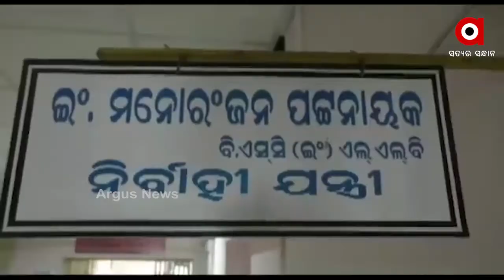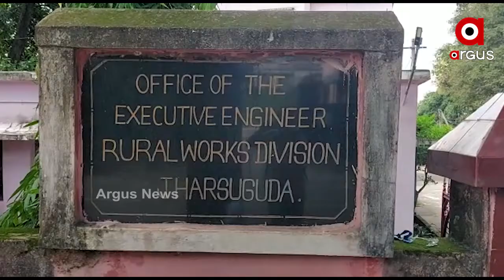ଝାରସୁଗୁଡାରୁ ଅପହୃତ ଯନ୍ତ୍ରୀ କଳାହାଣ୍ଡିରୁ ଉଦ୍ଧାର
ଝାରସୁଗୁଡାରୁ ଅପହୃତ ଯନ୍ତ୍ରୀ ସୁରକ୍ଷିତ ଉଦ୍ଧାର ।  ଗ୍ରାମ୍ୟ ଉନ୍ନୟନ ବିଭାଗର ନିର୍ବାହୀ ଯନ୍ତ୍ରୀଙ୍କୁ ଅପହରଣକାରୀ କଳାହାଣ୍ଡିର କେସିଙ୍ଗାରୁ ଉଦ୍ଧାର କରାଯାଇଛି । କେବଳ 3 ଲକ୍ଷ ଟଙ୍କାର ଚେକ୍ ନେବା ସହ ଧମକ ଚମକ ଦେଇ ଛାଡି ଦେଇଛନ୍ତି । ସୁରକ୍ଷିତ ଅଛନ୍ତି ଇଞ୍ଜନିୟର ମନୋରଞ୍ଜନ ପଟ୍ଟନାୟକ